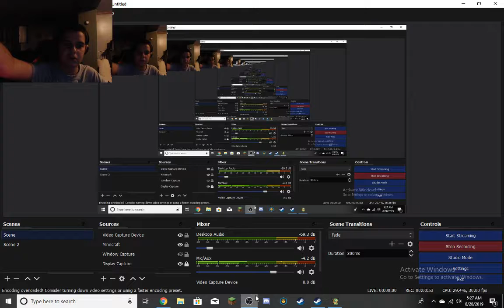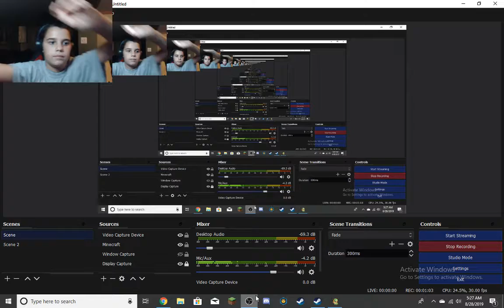Playing Brawlhalla after not playing for a month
Hi guys, my name is Joseph and I like to play video games with my friends, and having a good time.
Let God bless